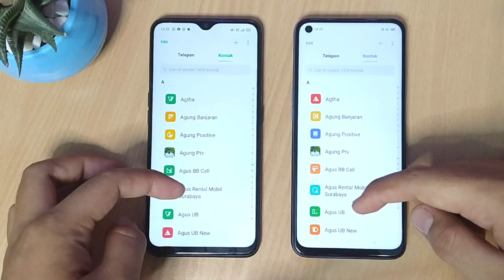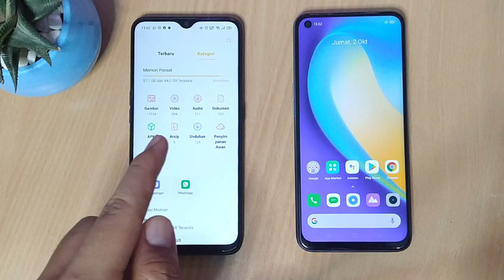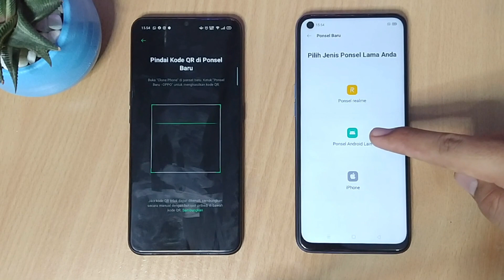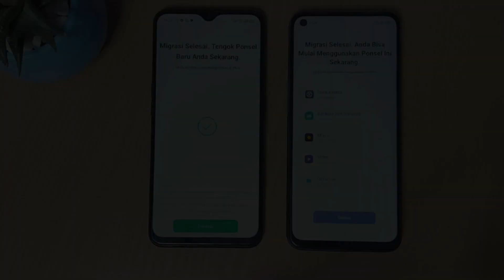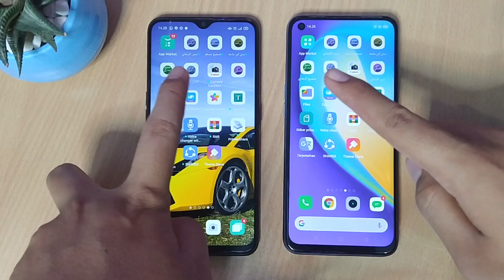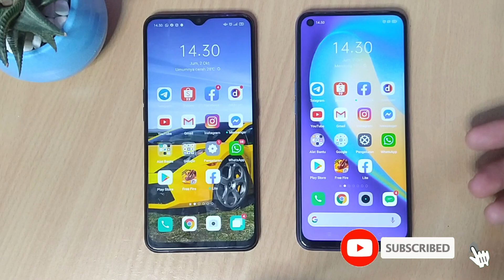Cara Praktis Pindah Semua File Daftar Kontak Foto Video Aplikasi HP Lama ke HP Baru 100 % Work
Ketika kita ingin ganti HP baru, terkadang kita mikir2 dulu ya sebab kita harus memindahkan daftar kontak telepon satu persatu, dan juga kita harus melakukan back up data satu persatu dr hp lama ke hp baru, serta download dan instal aplikasi aplikasi lagi d hp baru. selain memerlukan waktu yg lama untuk memindahnya, juga boros kuota internetnya. lebih2 kita tak punya biaya untuk beli flashdisk OTG untuk memindah data ke hp baru.
Oke santai saja sobat mbah man, Mbah Man punya solusinya nih bagaimana cara memindahkan semua daftar kontak, file, foto, video serta aplikasi dr HP lama ke HP baru sekali langkah dengan Kloning Ponsel.

Cara TERBARU! Pindah Chat WhatsApp HP Lama ke HP Baru All DataTanpa Hilang Data 100% Work

Tutorial Memindahkan Semua Kontak, Foto, Video, Musik, Dokumen,  Aplikasi, HP Lama ke HP Baru Sekali Langkah sudah ada tutorialnya, Untuk :

SUDAH TERSEDIA! Video tutorial terbaru Cara Memindahkan Semua Kontak Foto Video Aplikasi HP Lama ke HP Baru Topsekaligus data game PUBG dll

Ingin Memindahkan Data Foto Video Aplikasi HP Android ke HP Iphone secara Otomatis? FIX pake cara terbaru memindahkan data android ke ios ini

Bagi yg hanya ingin memindahkan Daftar Kontaknya saja silahkan pakai cara ini.

Tonton juga Video:
"Cara Memindahkan Semua Kontak File Data  Foto Video Aplikasi HP Lama ke HP Baru Beda Merk / Type"